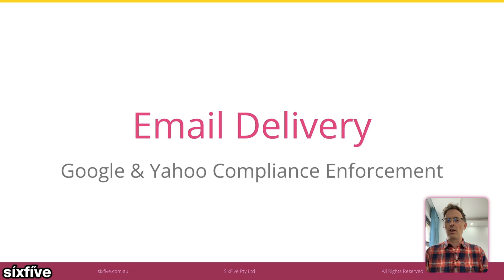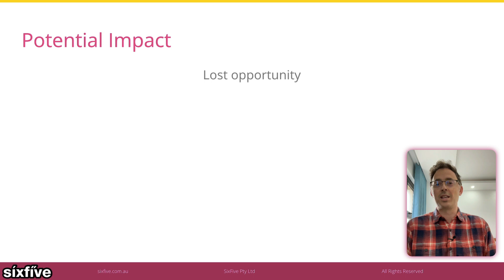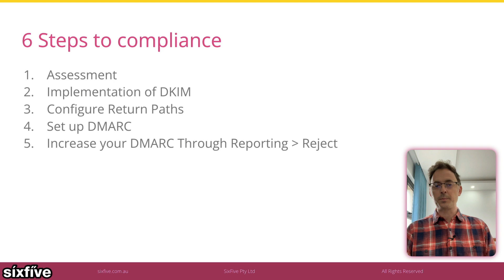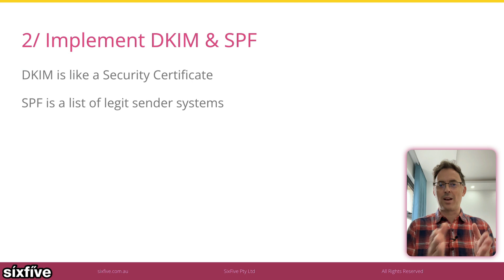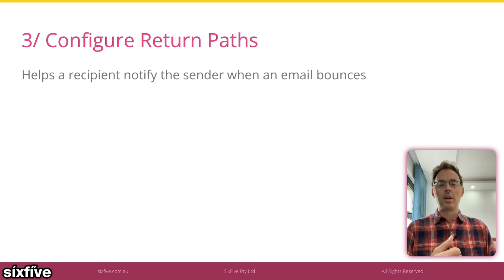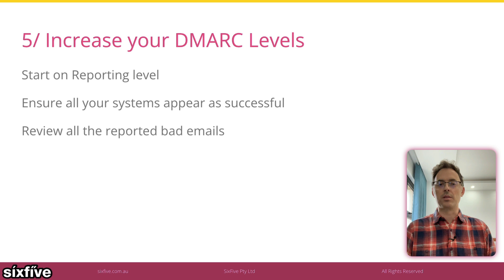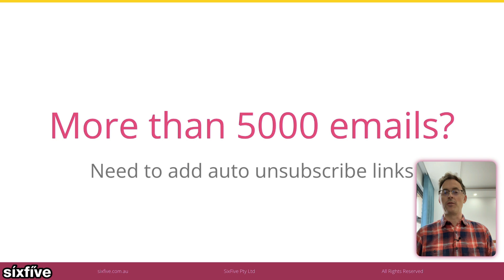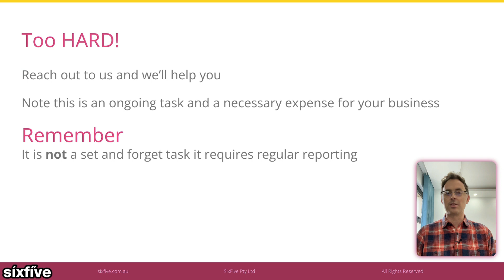Email Deliverability Demystified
Let's talk about the big changes coming to email deliverability. Enforcing sender authentication rules is being introduced by Google and Yahoo progressively from February 2024. Frankly you should be completing email and domain verification with DKIM, SPF and reporting/enforcing on it with DMARC  already as its just good practice. If not, here we'll be reviewing what's coming, and in detail how to do it though our 6 steps process.

This is for everyone who sends emails!

Chapters:
00:00:00 - The Importance of Email Delivery Compliance
00:01:07 - Reasons why email deliverability is important
00:01:57 - The Massive Amount of Email Sent Every Day
00:03:06 - The impact of Google and Yahoo on Communications
00:04:03 - The Negative Consequences of Emails Going to Junk Folder
00:05:02 - Protecting Your Domain from Scammers
00:06:00 - Configuring Return Paths
00:06:59 - Email Authentication and Mass Mailing
00:08:00 - Email Authentication and Security Measures
00:09:01 - Legitimizing the sender and preventing tampering with emails
00:10:07 - Authenticating Emails with DKIM Certificates
00:11:02 - Step #3: Return Paths
00:12:04 - Step 4: DeMark Enforcement and Reporting
00:13:10 - The Importance of the Rejection System
00:14:08 - Configuring Email Authentication
00:15:00 - Understanding Email Reporting
00:15:57 - Assessing Email Alignment
00:16:53 - Importance of the Auto Unsubscribe Link
00:17:55 - Auto unsubscribed feature requirement
00:18:52 - Email Delivery and Small Businesses
00:19:51 - Tips for Avoiding Email Spam Filters

Do you want less stress thinking about tech issues in your business? Getting too much spam in your inbox? Can't get your head around cloud storage? Worried about your computer blowing up and losing all your data? Is your website not fast enough? Making updates to your site is really hard?

We specialise in making sure the core of your online business world works well and supports your business, allowing you to move your business forward without stressing about technology.

SixFive is a Google Cloud partner, with Google certified Collaboration Engineers specialising in Google Workspace implementation and management. We build and manage WordPress websites, deal with your domain names and ensure everything has a backup.

What we do:
📬 Reliable email and cloud storage, productivity and collaboration on any device with Google Workspace
🏅 Safe cloud backup to ensure you don't loose data from accidental deletion, malicious actions, or malware and virus
😬 Productive and profitable employees with support and training for Google Workspace

🏰 Your website is your business castle - we'll make it fast and keep it
⏰ Let us do your monthly maintenance and help with content updates saving you time
😬 Confidence to manage your own site with support and training for WordPress